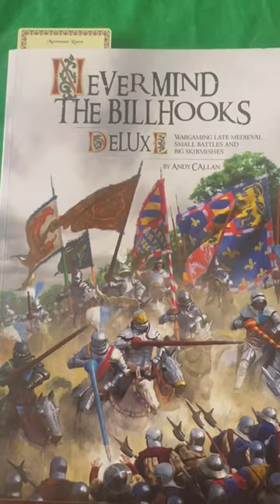Never Mind the Billhooks gameplay. WHAT A GAME!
First ever never mind the bill hooks game. Absolutely fantastic rules and gameplay!